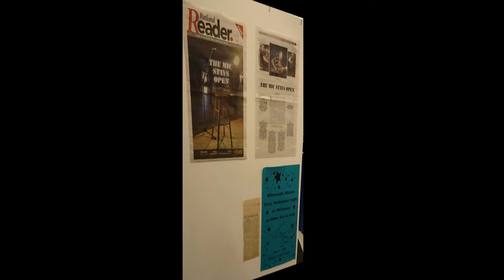The Steve Audsley Tribute Show ~ Paramount Theatre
The Paramount Theatre hosted "The Steve Audsley Tribute Show" to honor the Legendary Musician in his passing.  Rest in Peace Steve...

Additional music for this video performed by "George's Back Pocket"...